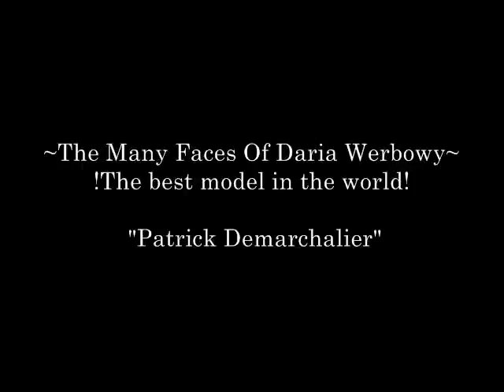The Many Faces of Daria Werbowy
"The many faces of the best model in the world!

you are my inspiration in everything i love u daria.

i hope you like it! comment & rate please.